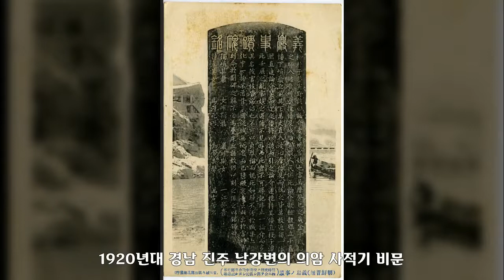1920년, 경상도 1, 대한민국 역사사진, Korean History Photo